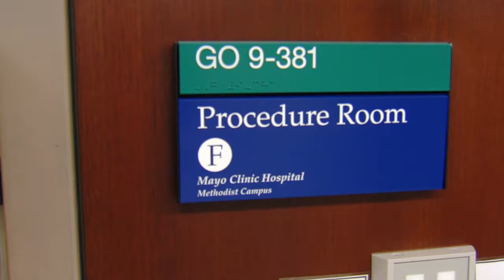Mayo Clinic News Network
Mayo Clinic patient success story.   See what makes his story so remarkable.